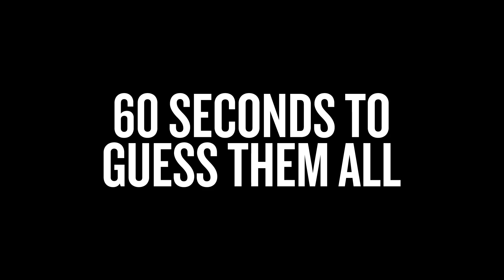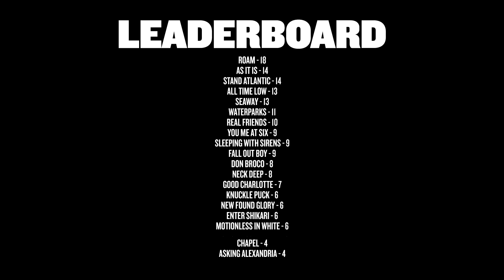Every Time I Die - Guess The Band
Keith and Andy from Every Time I Die guess as many bands as they can in 120 seconds!